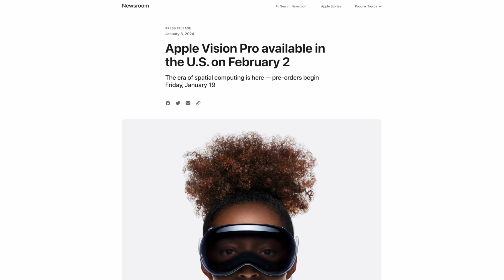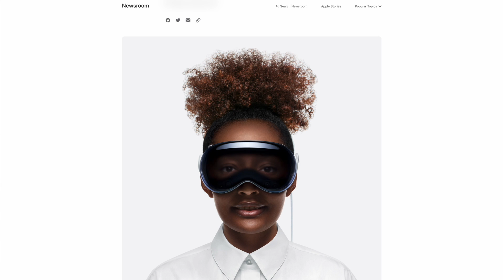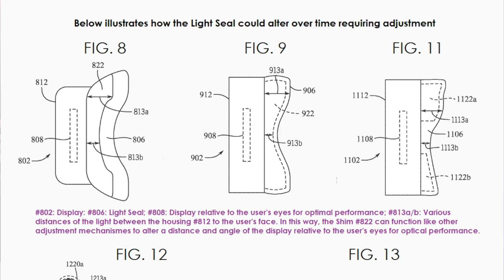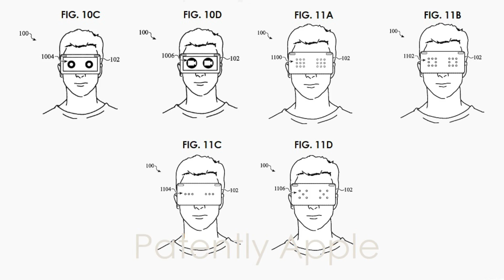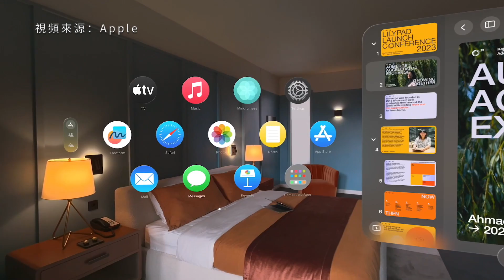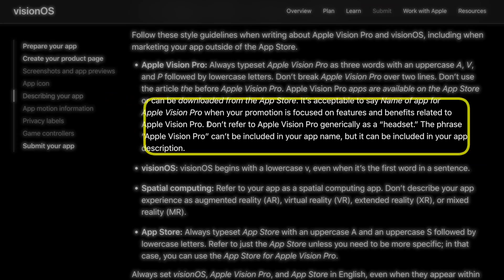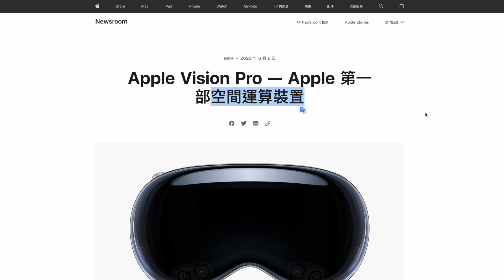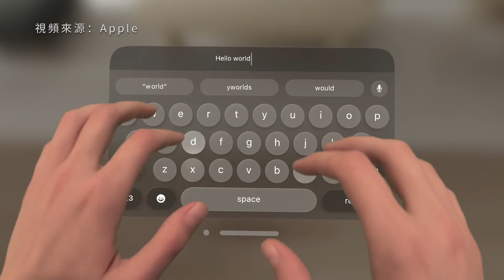Apple Vision Pro即將開賣！新功能和配置曝光 | XR硬件爆料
蘋果的XR頭顯Vision Pro終於正式官宣開售日期啦！但是很多人應該對這款設備還是比較迷惑，不知道一個接近500多克重的頭顯戴在頭上可以用來幹什麼！

今天這期視頻，我從蘋果官網、已經發佈的專利，以及一些線人報料，整理了幾個Apple Vision Pro的重點，讓你提前預覽這款劃時代的電子產品，還有看看Vision Pro到底適合哪些人使用！

⏲時間傳送門⏲
00:00 - 引子
00:36 - 售價和配置
02:22 - 包裝內容物
04:05 - EyeSight
05:10 - 應用和功能
07:31 - 蘋果的小心思
09:04 - 總結
10:56 - 結尾